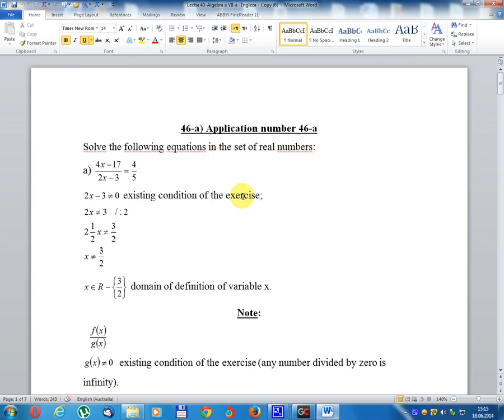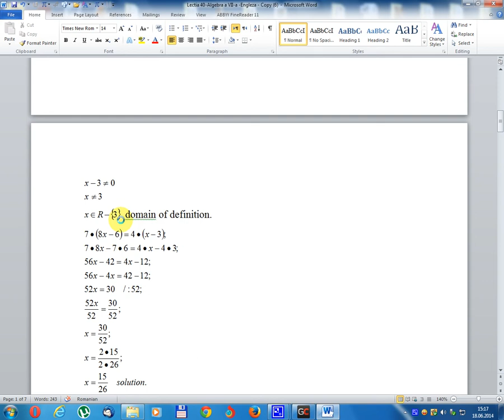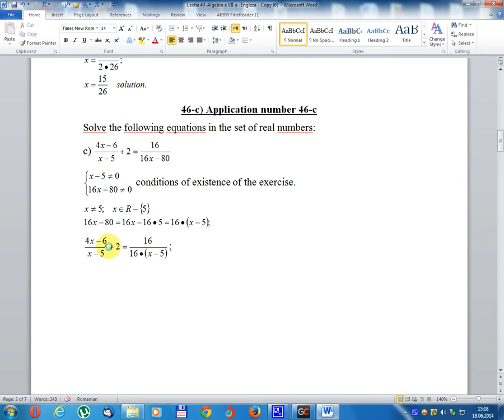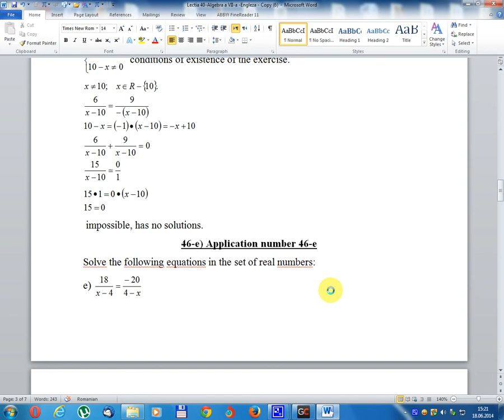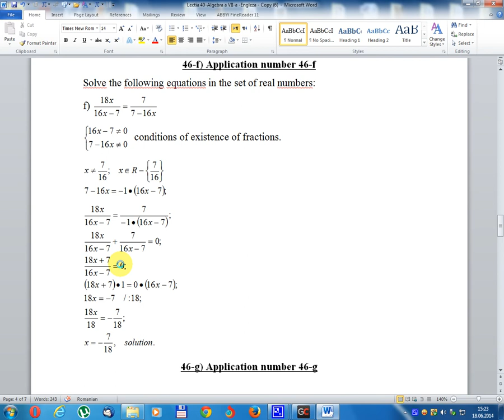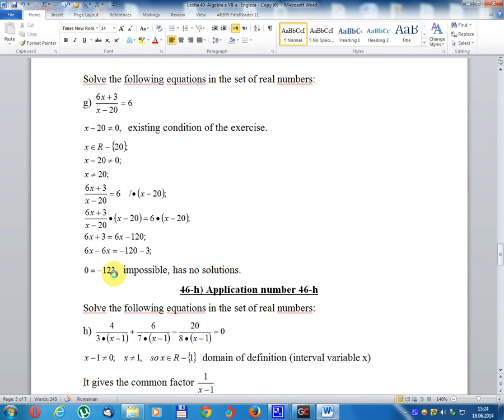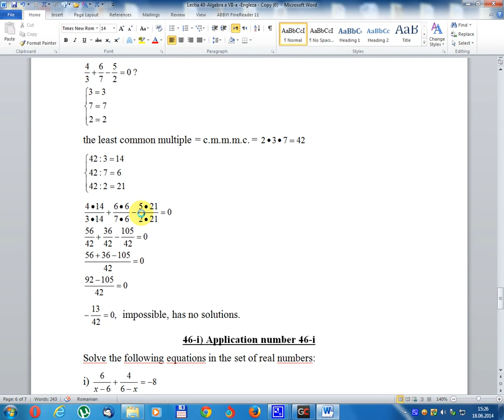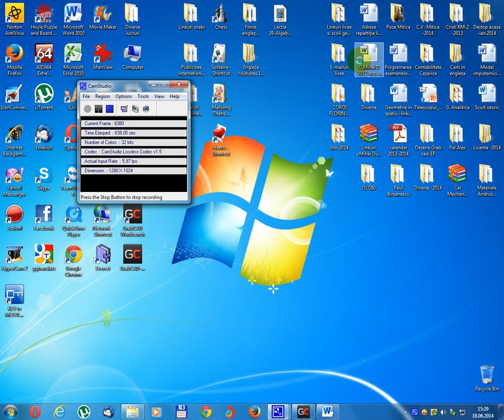Lesson 40-Algebra class VII-English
46-a) Application number 46-a
Solve the following equations in the set of real numbers:
46-h) Application number 46-h
46-i) Application number 46-i
-conditions of existence of the exercise.
-domain of definition.
Դաս 40-Ալժեբրի դաս VII-English
46-ա) հայտի թիվ 46-ա
Լուծել հետեւյալ հավասարումները իրական թվերի շարքում.
46-ը) Դիմում `46-ը
46-ը i) հայտի թիվ 46-ը
- զորավարժությունների գոյության պայմանները:
- սահմանման տիրույթ:
Mësimi 40-Algjebra klasë VII-Anglisht
46-a) Numri i aplikacionit 46-a
Zgjidhni ekuacionet e mëposhtme në grupin e numrave realë:
46-h) Numri i aplikimit 46-h
46-i) Numri i aplikacionit 46-i
- kushtet e ekzistencës së ushtrimit.
-domenin e përkufizimit.
Dərs 40-Cəbr cədvəli VII-İngilis dili
46-a) Ərizə nömrəsi 46-a
Real ədədlər qrupundakı aşağıdakı tənlikləri həll edin:
46-h) Ərizə nömrəsi 46-h
46-i) Ərizə nömrəsi 46-i
- məşqlərin mövcudluğunun şərtləri.
tərifi.
Ikasgaia 40-Algebra klase VII-ingelesa
46-a) Eskaera zenbakia 46-a
Ebatzi ondoko ekuazioak zenbaki errealen multzoan:
46 h) Aplikazio zenbakia 46 h
46-i) Eskaera zenbakia 46-i
- Ariketaren existentziaren baldintza.
definizio-domeinua.
Урок 40-алгебра клас VII-англійская
46-А) Нумар заяўкі 46
Рашэнне раўнанняў GMT ў мностве сапраўдных лікаў:
46-г) Лік Ужыванне 46-ч
46-я) Нумар заяўкі 46-я
-Умовы існавання практыкаванні.
-области вызначэння.
Lekcija 40-Algebra klasa VII-engleski
46-a) Broj prijave 46-a
Rešite sledeće jednačine u skupu stvarnih brojeva:
46-h) Broj prijave 46-h
46-i) Broj prijave 46-i
- uslovi postojanja vježbe.
-domena definicije.
Урок 40-Алгебра клас VII-английски
46-а) Номер на заявката 46-а
Решете следните уравнения в редицата от реални числа:
46-h) Номер на заявлението 46-h
46-i) Номер на заявка 46-i
- условия за съществуването на упражнението.
-domain определение.
Lliçó 40-Àlgebra classe VII-Anglès
46-a) Número de sol·licitud 46-a
Resoldre les següents equacions en el conjunt de nombres reals:
46 h) Número d'aplicació 46 h
46-i) Número d'aplicació 46-i
-condicions de l'existència de l'exercici.
-domini de definició.
Lekce 40 - třída algebry VII - angličtina
46-a) číslo aplikace 46-a
Vyřešte následující rovnice v množině reálných čísel:
46-h) Číslo aplikace 46-h
46-i) číslo aplikace 46-i
- podmínky existence cvičení.
-doména definice.